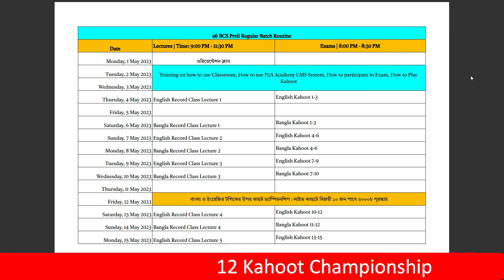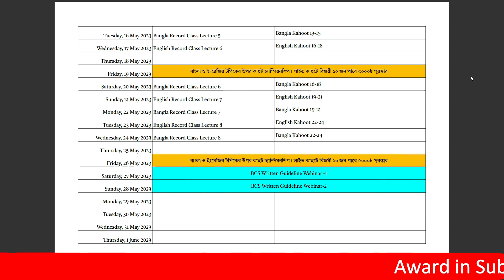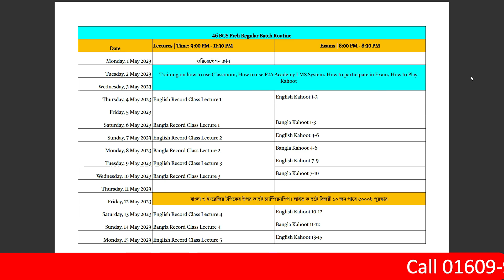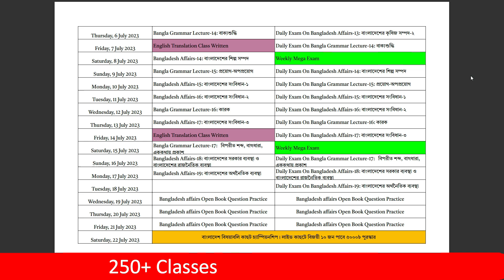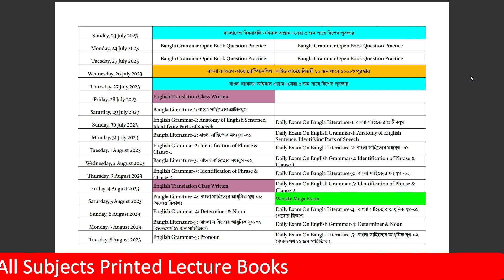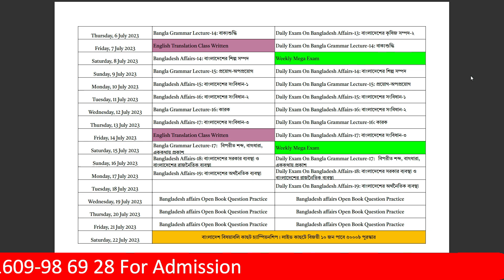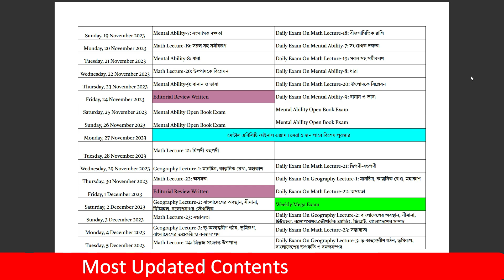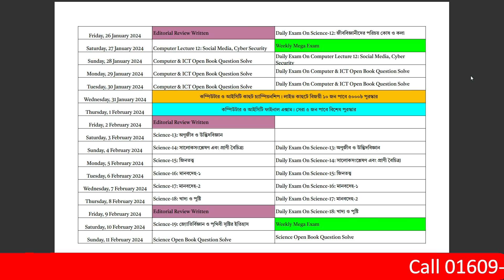৪৬ বিসিএস প্রিলি কোর্স (46 BCS Online Preliminary Course) । কোর্সপ্ল্যান ও রুটিন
৪৬ বিসিএস প্রিলি কোর্স (46 BCS Online Preliminary Course) এর  কোর্সপ্ল্যান ও রুটিন । কিভাবে ৪৬ প্রিলিমিনারি পরীক্ষার জন্য প্রতিদিন পড়ব । কোন দিন কোন বিষয় পরব । কতদিনে কোর্স সম্পূর্ণ হবে । আরো  যা আলোচনা করা হয়েছে

বিসিএস সিলেবাস বিশ্লেষণ
P2A এর সাথে অন্যদের বেসিক পার্থক্য কোথায়
P2A এর পড়ার সিস্টেম
English translation and freehand writing
Open Book exam মানে কি
কেন P2A এর কোর্স এর বৈশিষ্ট্য এবং কেন অন্য দের থেকে আলাদা

0:00- Intro about our LMS system
1:31- মে মাসে কি কি হবে
3:08 - কেন P2A এর কোর্স এর বৈশিষ্ট্য এবং কেন অন্য দের থেকে আলাদা
4:42 - চাকরিজীবীরা কিভাবে শুক্র ও শনিবার পড়বে
6:16 - Open Book exam মানে কি
9:35 - লিখিত ক্লাস এর সময়
10:30 - English translation and freehand writing
12:10 - P2A এর পড়ার সিস্টেম
13:40 - P2A এর সাথে অন্যদের বেসিক পার্থক্য কোথায়
15:31 - BCS written preparation by Editorial review

বিসিএস এ কোন ক্যাডারে কী সুবিধা । কী কী জেনারেল ও টেকনিকাল ক্যাডার আছে । ক্যাডার চয়েজ কীভাবে দিতে হয়

ভর্তি হতে ফোন করুন 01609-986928 নাম্বারে।

p2a
46th BCS Preli
৪৬তম BCS প্রিলি
46th bcs preparation
46th bcs preliminary course
46 bcs full course
46th BCS Job
৪৬ বিসিএস প্রিলি কোর্সপ্ল্যান ও রুটিন
bcs p2a
বিসিএস কোচিং
bcs course online
bcs coaching
বিসিএস প্রস্তুতি রুটিন
p2a 46 bcs
bcs course price
bcs online exam
46 BCS Online Preliminary Course
বিসিএস প্রস্তুতি ক্লাস,বিসিএস প্রস্তুতি ক্লাস
৪৬ বিসিএস প্রিলি কোর্স
46bcs
46th bcs
bcs preli
bcs preparation
বিসিএস প্রিলিমিনারি প্রস্তুতি
46 bcs preparation guideline
how to start bcs
46 bcs
bcs online
46th BCS Preli
৪৬তম BCS প্রিলি
46th bcs preparation
46th bcs preliminary course
46 bcs full course
46th BCS Job
46th bcs preliminary syllabus
৪৬ বিসিএস প্রিলি কোর্সপ্ল্যান ও রুটিন
bcs p2a
46th BCS Orientation Class
bcs exam
বিসিএস কোচিং
bcs preliminary